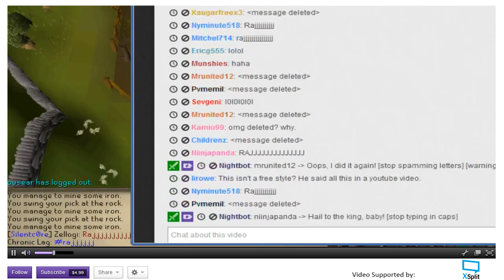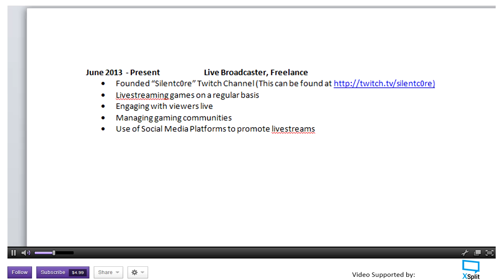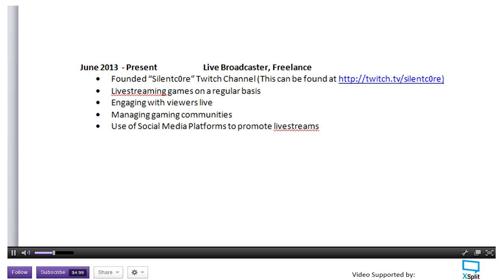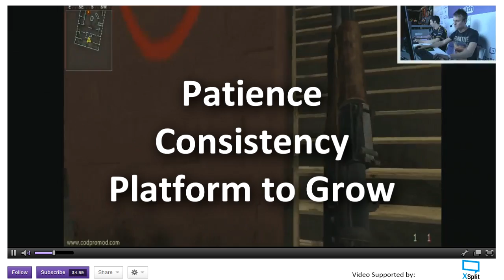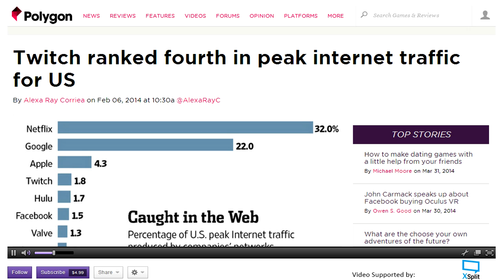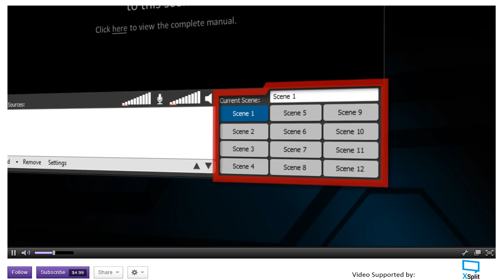How To Twitch - #1 Getting Started (+Giveaway!)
In this series Silentc0re shows "how to livestream on Twitch" effectively through a sequence of tutorial videos. Starting at Episode 1, the series will progress from complete beginners to more advanced tutorials showing how to turn a passion into a profession. This series will also include, how to build an audience, how to use analytics, how to use broadcasting software and even "how to get a Subscription Button on Twitch". I hope you enjoy the tutorials and find them helpful!

Music used with permission:
Soulero - Dream Freeze
Soulero - Cloud Breakin'